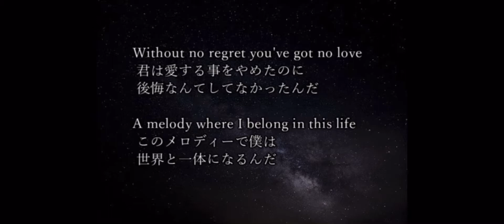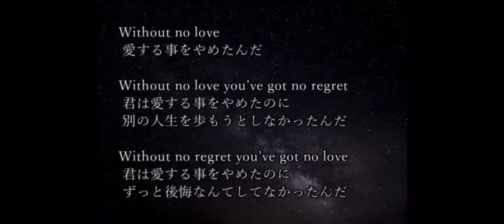Olwik - This Life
This Life